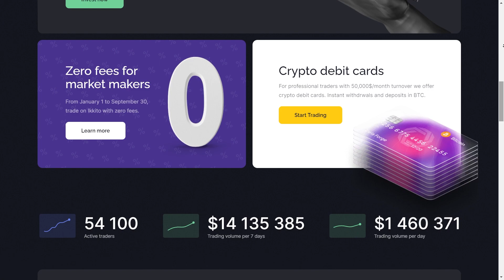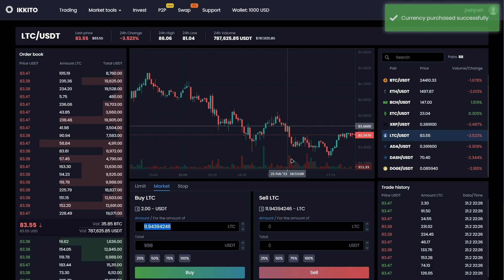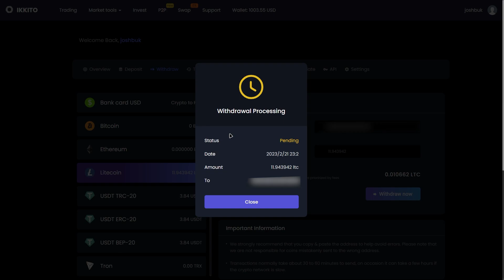I MADE A CRYPTO ARBITRAGE DEAL IN 5 MINUTES AND EARNED $100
In this video I will tell you how to buy cryptocurrency cheaper and sell it more expensive. We go to the exchange ikkito, make a deposit of $ 1000 in USDT coin and buy LTC. Then withdraw LTC to exchange binance and sell it for usdt and get $100 easy profit.